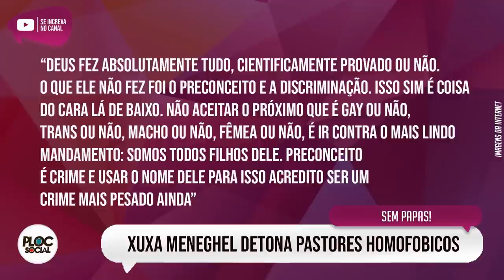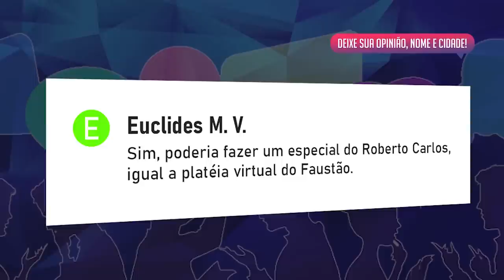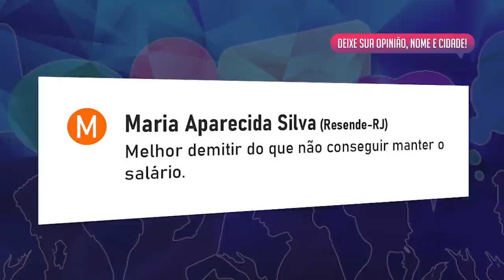MORRE O ATOR CECIL THIRÉ • SÍLVIO SANTOS ENLOUQUECE SBT • MAMMA DETONA • XUXA X PASTORES EVANGÉLICOS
• Morre aos 77 anos o ator Cecil Thiré,
• Xuxa detona pastores evangélicos,
• Sílvio Santos liga para o SBT e quer voltar ao programa,
• Mamma Bruschetta detona Mara,
• Christina Rocha e o Casos de Família,
• João Guiherme e Leonardo no hospital,
• Melhores e piores da TV,
• Especial Roberto Carlos na Globo,
• Demissões no SBT,